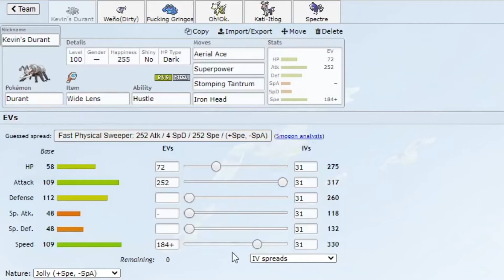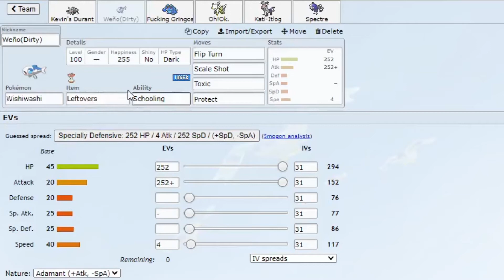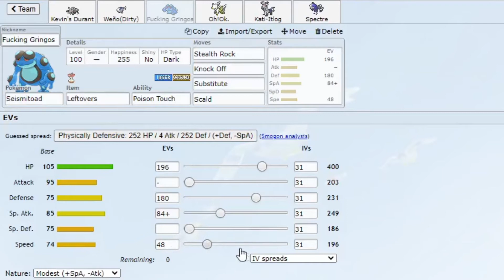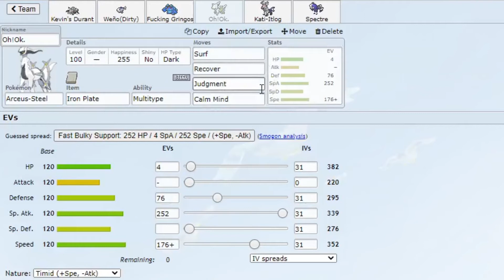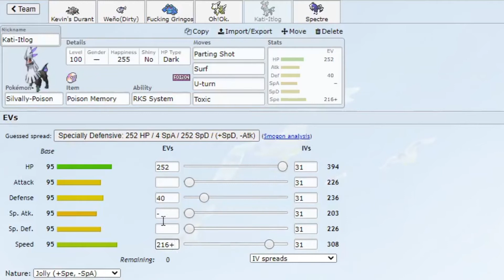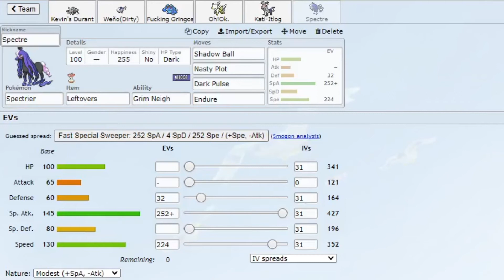Pokemon TPL Alliance vs Broken Mon week 5 "Durant vs Kyurem Black!"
What's up youtube its ya boy dashing and we back with another draft league.
This week we take on Brian from Broken Mon.
0:00​​ Intro
0:14​​ Team builder
9:20​​ Battle
Interested players can join our fb group watch the upcoming games and join next season.